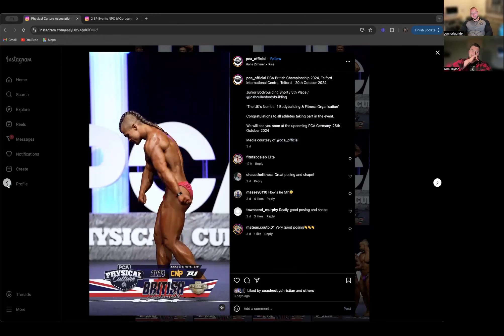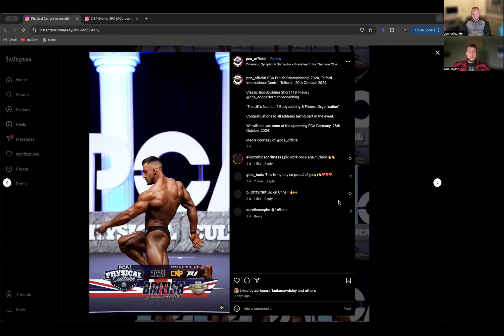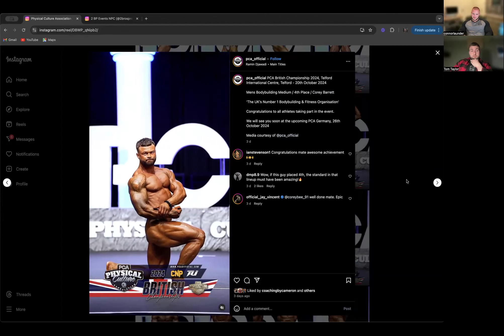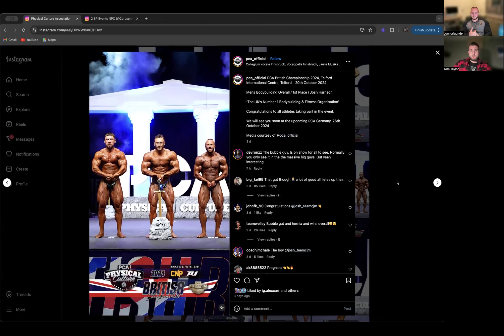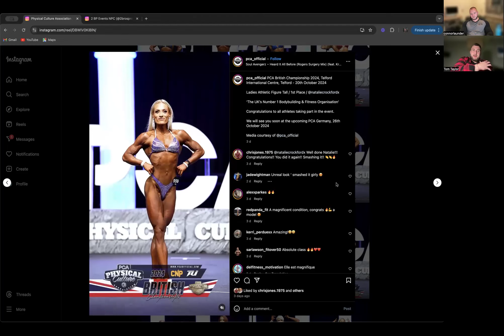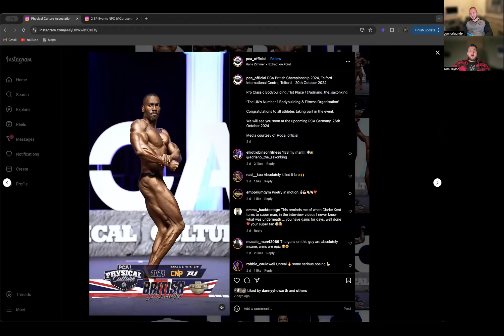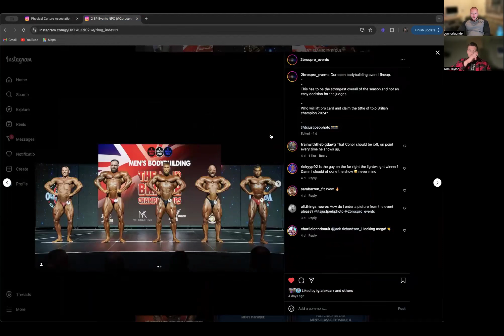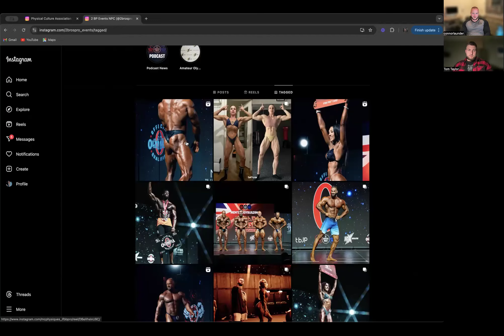PCA VS 2BROS BRITISH FINALS | AMATEUR HOUR EP.64